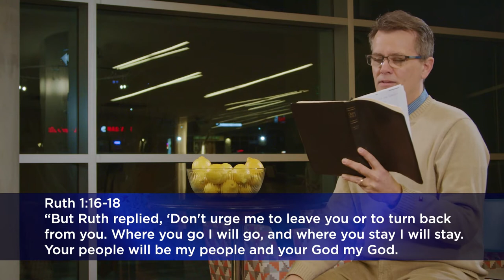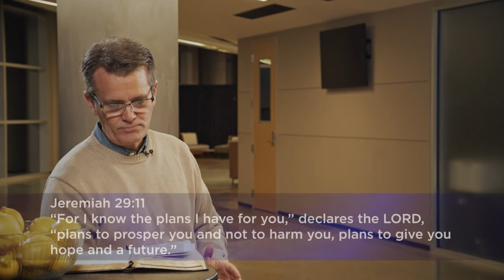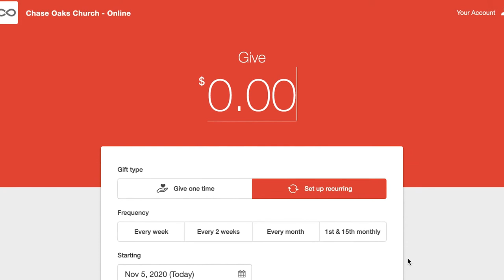When Dreams Are Shattered | When Life Gives You Lemons | Jeff Jones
We’re made to have hopes, dreams, and aspirations. But what happens when our current reality doesn’t match up to what we longed for, or when the dreams we have are painfully shattered? Join us this weekend as Jeff shares some valuable lessons from the book of Ruth about handling the disappointment of broken dreams.

Speaker: Jeff Jones, Senior Pastor
Series: When Life Gives You Lemons, 2/21/2021